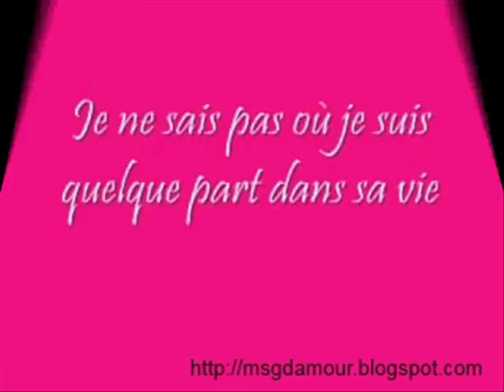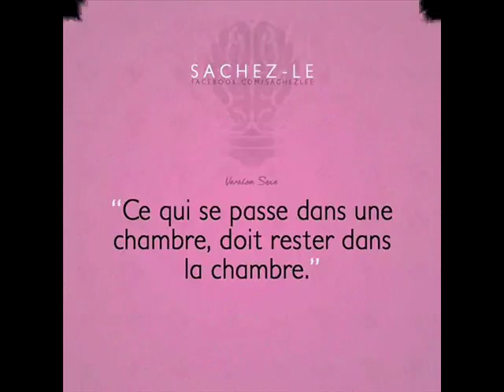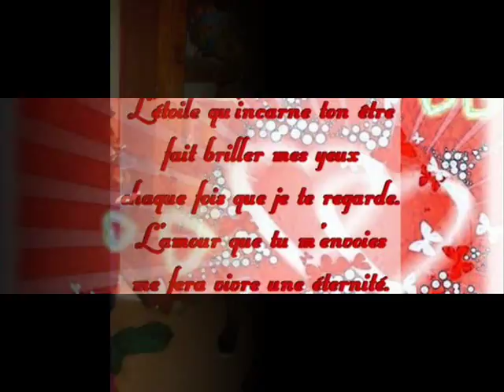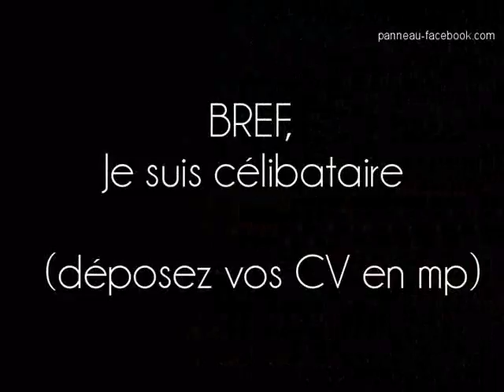walax vin voir lourdeur